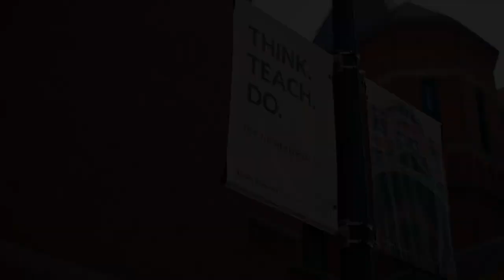SPH Deans Discuss Think Teach Do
Boston University School of Public Health Deans discuss how the school's mission of "Think. Teach. Do." affects all aspects of the educational experience at BUSPH